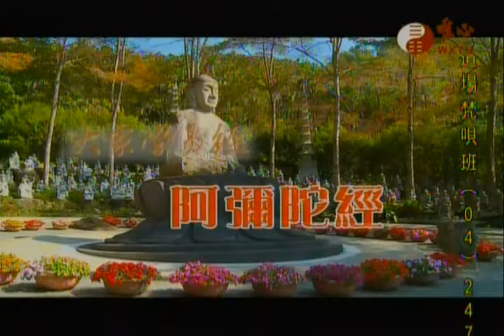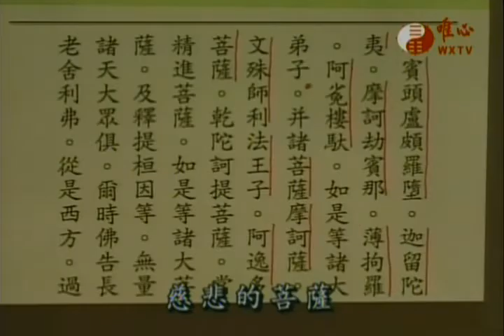阿彌陀經極樂淨土(089)